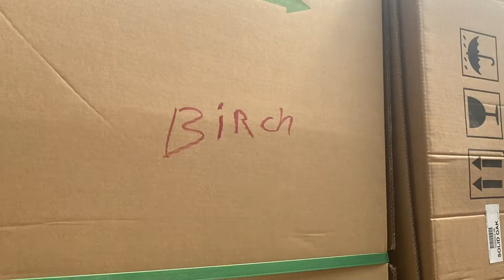New Coffins Stored in Mausoleum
Coffins in their boxes.